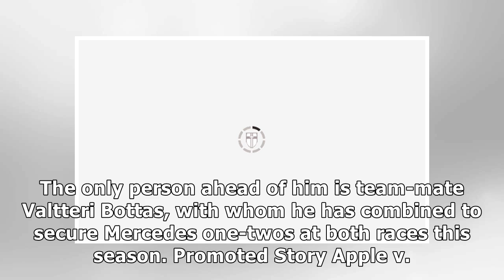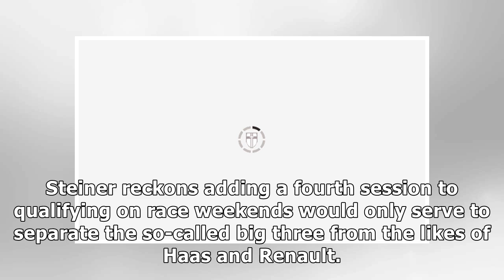Lewis Hamilton, Sebastian Vettel and Max Verstappen problem identified by Guenther Steiner